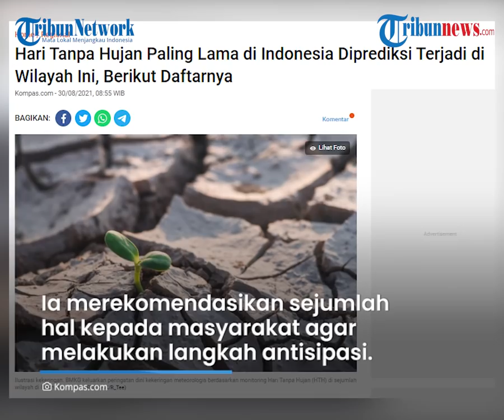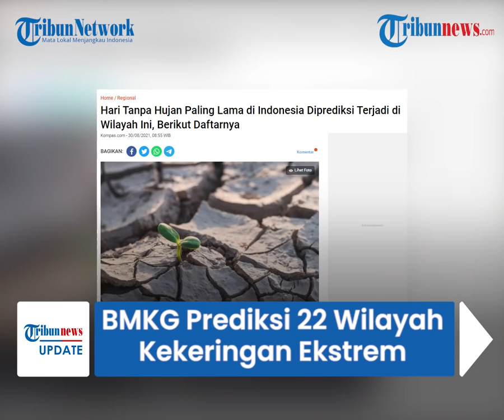BMKG Prediksi 22 Wilayah di Indonesia Kekeringan Ekstrem, Jalani Lebih dari 100 Hari Tanpa Hujan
TRIBUN-VIDEO.COM - Badan Meteorologi Klimatologi dan Geofisika (BMKG) mengeluarkan daftar sejumlah wilayah di Indonesia yang akan mengalami kekeringan ekstrem.

Dari semua lokasi, NTT tercatat memiliki wilayah dengan lokasi paling banyak mengalami kekeringan ekstrem.